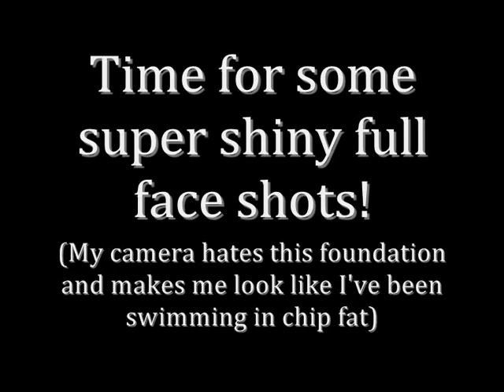Jerry's Upside Down Smokey Eye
Based off Marlena/Makeup Geek's Upside Down Smokey Eye.

List of all products used will be on my blog soon!